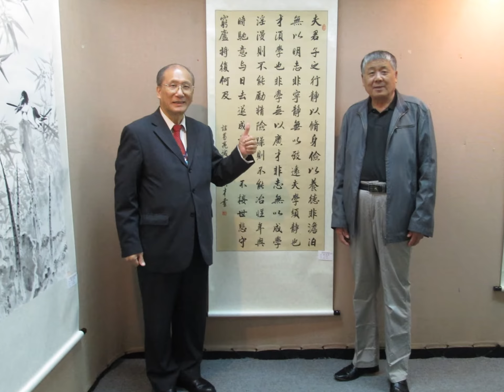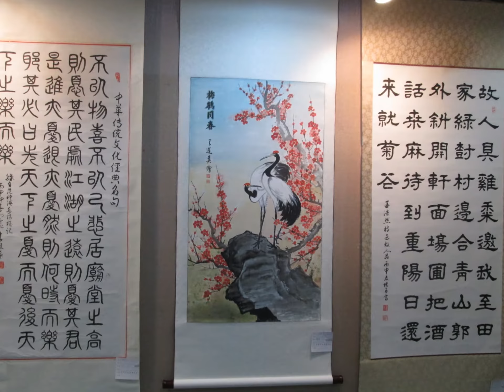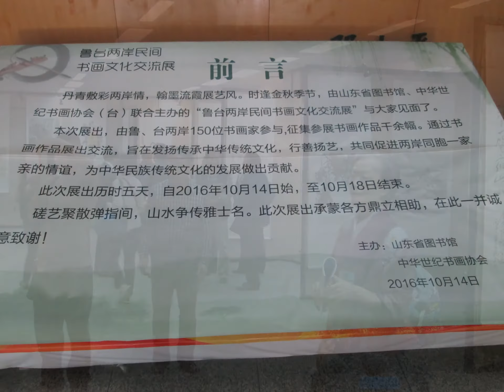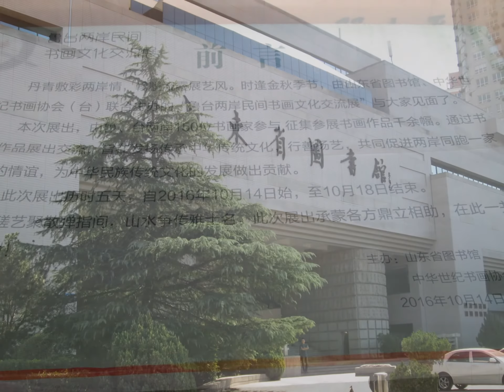播放: 中華世紀書畫協會 2016 魯台兩岸民間書畫交流展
Artist Mr.Feng-Ming,Tsai 人民文藝家協會台灣分會   蔡豐名 會長 使用 YouTube 投影播放製作程式 2016年10月14日至18日 台灣  中華世紀書畫協會 組團 赴 山東濟南  舉行  魯台兩岸民間書畫交流展 在山東省立圖書館 熱烈 展出.

台灣書畫家 及嘉賓 :  郭善德、王蓮英、董漢根、趙世煥、秦涵君、隨淑青、秦儷舫 、陳榮華、邱伯芬、藍秀娥、 羅澤沛、彭輝、黃國雄、詹德源、呂仁清、夏正鐘、張文哲、呂淑卿、王美子、葉桂梅、陳吳秀蘭、劉惠英、朱起錦、范林麗燕、王曹休渝、陳澄美、邱君雄、黃松妹、許邱芳齡、黃修淑、 陳旻君、王豫蘭、鍾正行、蔡豐名  等41人出席盛會.

海峽兩岸魯台民間藝術家書畫作品交流展

 為了發揚光大中華傳統書畫文化，促進海峽兩岸同胞一家親的情誼，海峽兩
岸魯台民間藝術家書畫作品交流展於2016年1O月14日在山東省圖書舘舉行，禪易畫會 會長  蔡豐名 及 書畫部 主任  蔡淑珠 作品 展出深獲讚賞.
 展期五天，感謝各界朋友蒞臨參觀指導。

 展出時間：2016年10月14日——10月18日
           （14日上午十點開幕式）

 展出地點：山東省圖書館
 （一樓）藝術展廳
 主    辦：山東省圖書館
 台灣中華世紀書畫協會
承    辦：中國美術家網

台灣中華世紀書畫協會為推廣中華文化，揚藝行善，發掘兩岸華人優秀書畫家，自2012年開始按省分輯每年編纂一輯《中華當代書畫家人物志》，計劃大陸32省市共編32輯。每輯畫冊出版後將贈送國家和各省大型圖書館典藏永世留存，原作按輯分省展覽，擴大宣傳。現已先後出版湘台、粵台、蘇台等四輯《中華當代書畫家人物志》，四輯各省書畫家參加極為踴躍，且在其省城展出後，反響熱烈，盛況空前。

現協會編撰第五輯《中華當代魯、台書畫家人物誌》，正式書面委託中國國家書畫院李慎儉副院長全權負責籌備事宜。於2016年10月出版並在省會濟南展覽原作，同時將成書贈送山東各大圖書館典藏。台灣中華世紀書畫協會主辦編纂《中華當代書畫家人物誌》這部不朽巨著，是弘揚中華傳統文化，促進兩岸文化交流的創舉，也是極為可貴的千古流芳善事。為使書畫冊《中華當代魯、台書畫家人物誌》具有代表性和廣泛性，充分體現齊魯書畫藝術水平。

主辦單位：台灣中華世紀書畫協會、《中華當代魯、台書畫家人物誌》山東地區編委會

範圍：年滿18周歲以上的山東籍與山東地區書畫家、書畫愛好者均可投稿，每位作者限投作品兩件。投稿須用真實姓名，化名重覆投稿者不予評審。禁止一稿多投。

評審 由山東有名望書畫家組成的本次評委會進行評審，並根據台灣中華世紀書畫協會的編纂要求選定書畫作品。

展覽與出版 《中華當代魯、台書畫家人物誌》已於2016年10月正式出版，同時此次在濟南山東省立圖書館展出。建立這部影片